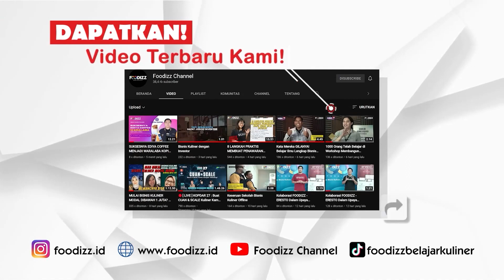20 Penyebab HPP Meningkat, Hati Hati Pebisnis Kuliner! | Foodcast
KURANGI BEBAN ANDA SEBAGAI OWNER!

Tingkatkan Skill Tim/Orang Kepercayaan Anda.
Pastikan mereka memiliki ilmu dalam menjalani keseharian operasional bisnis kuliner.

Jika setiap hari Anda masih turun mengerjakan hal yang sama dan berulang, karena karyawan Anda seperti tidak paham menjalankan keseharian bisnis kuliner, Anda harus segera mencari solusinya!

Sebagai pebisnis, Anda bisa mewujudkan memiliki AUTOPILOT BISNIS KULINER. Karena tugas utama Anda adalah kontroling, melakukan inovasi, mengembangkan usaha dan hal-hal strategis lainnya.

Tapi gimana kalau karyawan ga bisa dilepas?
Hal ini sangat wajar, jika Anda tidak pernah men-training mereka dengan proper (dengan baik: terstruktur, keseluruhan, dari strategis, teknis hingga praktik)

Yuk, kirimkan tim Anda untuk mengikuti:
🔥 KELAS OFFLINE - MANAGER/ SUPERVISOR RESTAURANT & CAFE 8.0🔥
3 HARI FULL DAY!
🗓 Bandung, 14-16 Agustus 2023
✅Sesi pembelajaran, mendapat materi dan PRAKTEK!

Rangkaian praktik juga akan dilakukan di kelas ini sehingga mendorong tim/orang kepercayaan Anda untuk keluar dari "comfort zone".

Contohnya:
👉 Praktek handling complain
👉 Praktek mengevaluasi tim (sudah jadi tantangan umum nih karena orang Indonesia suka "ga enakan" saat meng-evaluasi timnya)
👉 Praktek menyusun program-program untuk naikin penjualan
👉 Praktek upselling dan cross selling (seperti yang sering kita temui di Starbucks dan McDonald's)

Wah, ini solusi banget saat Anda tidak ada waktu/tidak ada materi untuk men-training karyawan Anda!

Segera amankan seat-nya karena terbatas!

Hubungi WA CS di foodizz.id/csfoodizz atau DM Instagram Foodizz di @foodizz.id sekarang juga dan dapatkan konsultasi program sesuai dengan kebutuhan Anda.

Foodizz Academy
Belajar Bisnis & Berkarir di Industri Kuliner
WA CS Foodizz: 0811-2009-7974 atau klik foodizz.id/csfoodizz